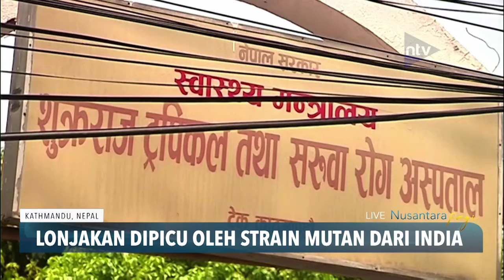Lonjakan Dipicu Oleh Strain Mutan Dari India